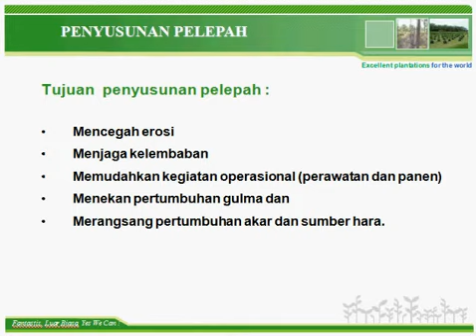pemeliharaan tanaman menghasilkan pada sawit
pemeliharaan tanaman menghasilkan pada sawit sangat penting untuk menjaga hasil tetap berkualitas